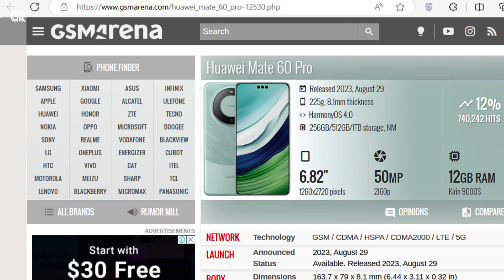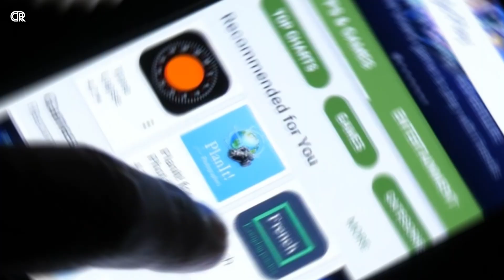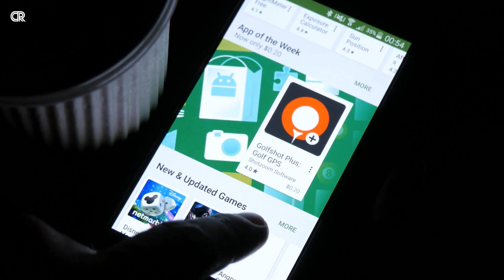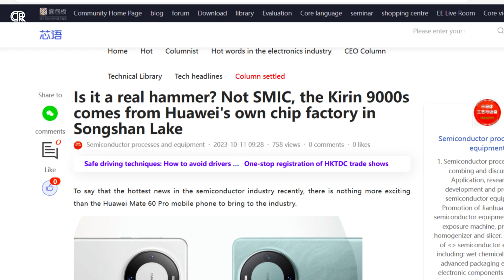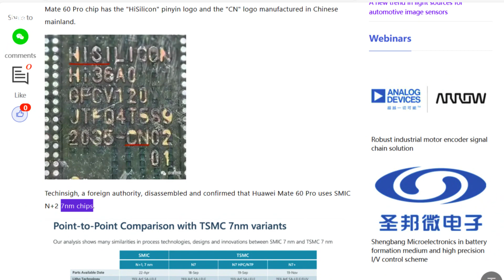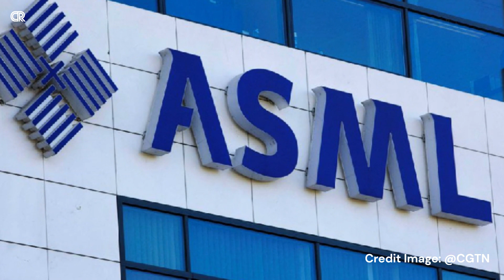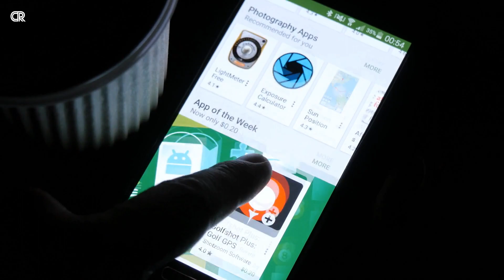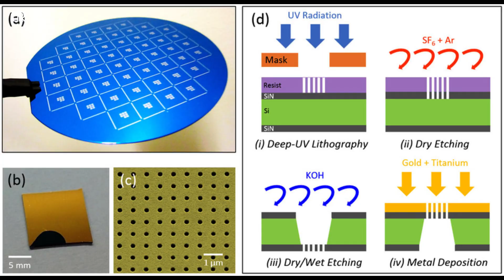China’s Media: Huawei is able to Independently Develop and Produce High-performance Smartphones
. As I was browsing through China's media for a fresh perspective on China's tech development for our next episode, I came across an article linked to Baidu. The article stated that 'Huawei is able to independently develop and produce high-performance smartphones.' This raised a question in my mind: Is it true that Huawei can produce high-performance smartphones without tools or machines from the West? The source argues that Huawei's new Mate 60 Pro represents a breakthrough in Chinese technology. We all know that news about Huawei's new phone has made the US uncomfortable and led them to question their actions towards China over the years. In this episode, I will try to elaborate on whether China's Huawei can produce high-performance smartphones without Western tools or machines.